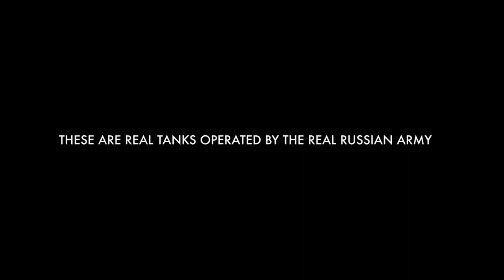Real Tanks in Airsoft - Russian Milsim Wargame 9 - Vlog